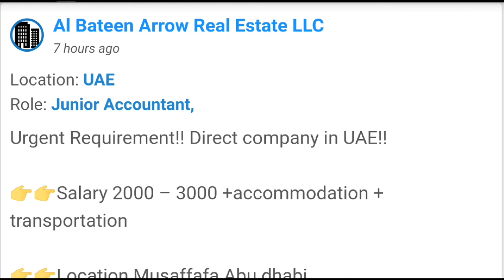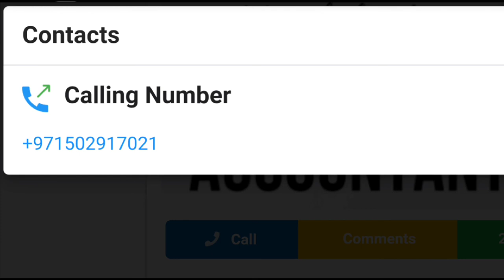5533 - JOB IN UAE | Al Bateen Arrow Real Estate LLC | JOB ROLE: Junior Accountant👉 Salary 2000–3000🌟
1.   Company Name :  Al Bateen Arrow Real Estate LLC

Urgent Requirement !!! Direct company in UAE!

👉👉JOB ROLE : 👉Junior Accountant,
👉👉 Salary 2000 – 3000 +accommodation + transportation
👉👉 Location Musaffafa Abu dhabi